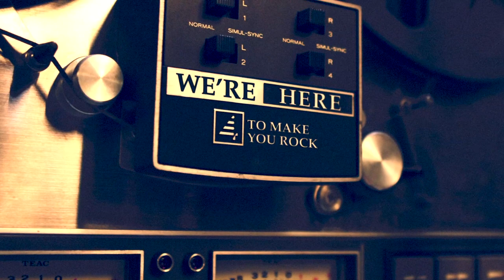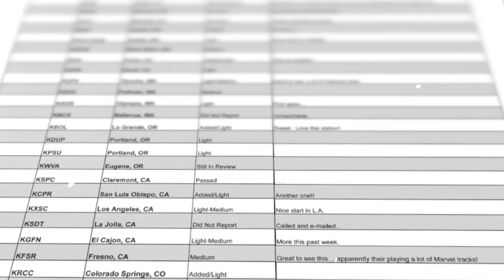MÄRVEL And The Quest For The Holy Vinyl - Pledgemusic Campaign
The pledge campaign starts October 1:st and ends December 31:st.
This film was narrated by CH24.

A journey starts with a single step and an album starts with a single note. Now that could be the brown note, A, C or maybe even a D. This pledgemusic campaign is both a journey and an album. MARVEL need help in making their fourth album reach the state of vinyl, and they want to make You a part of that journey, giving you a first row seat getting your hands on both exclusive stuff when pledging as well as filling the blog here on pledgemusic with content for pledgers eyes and ears only.

The powertrio MÄRVEL was formed when three young Swedish lads met at a high school exchange year in Colorado USA, and they have up to this date released a handful of EP's, singles and three full length albums that have gained them the description; sweaty group sex with The Hellacopters, Turbonegro and Electric Six at a KISS-themed childrens party. Throw some 60's soul and 80' metal (the good kind) in the mix and you are getting pretty close to the truth. They have opened for big bands, played festivals and had good rotation on both US college radio and on national Swedish airwaves. Marvel consists of The King, The Vicar and The Burgher whose masked live performances have earned the band a steady growing, very loyal, fanbase with an Army of fan clubs in 12 countries all over the world.

The first vinyl EP the band released, "Marvellous", was released through the small NY based label "New York Powerhitters" and the band got airtime on several college radio stations before they left USA and returned to Sweden with lousy grades, but high spirits. Two other vinyl EP's, "Heroine Tracks" and "Bedlam At The Embassy", were released the following years through Swedish indie labels. The first album, titled "Five Smell City" after their hometown Linköping (known locally as the city of five smells ) was followed by a EP with cover tracks, "UNLEASHED". And then the second album released on Killer Cobra Records, "Thunderblood Heart", took the band to a new level in 2007.

During the all these years Märvel has gone through some changes. The earlier records shows a band in superhero costumes, and the members called themselves "Vocalo, The Ambassador and Animalizer". These alter egos have been abandoned in favor of "The King, The Vicar and Speedo". New times sometimes need new personas. Since the bassist Ulrik Bostedt (Speedo) isn't allowed to cross the Swedish borders another character, The Aviator, has took his place on tour for some years abroad and now a third bassist, The Burgher, has joined the band. MÄRVEL don´t believe in replacing members, they add members. So for those who are counting, MÄRVEL is a power trio with five members.

In 2009 the band went on to release a single sided one track vinyl 7" titled "A Pyrrhic Victory" and early in 2011 it was time for the third album "Warhawks Of War" with guests such as Dregen (Backyard Babies, Hellacopters, Michael Monroe) and Robert Dahlqvist (Hellacopters, Dundertåget) followed by yet another tour through Europe and 23 weeks of rotation on national Swedish radio P3.

Following the success of their third album MÄRVEL also played clubs (Debaser Slussen, Debaser Malmö, Sticky Fingers etc.) all over Sweden in 2011 and finished off that year with supporting Michael Monroe at a big new years eve party in Helsinki, Finland.

In June 1:st 2012 they released another 7" with the track "METALHEAD" on side A that quickly got good rotation on US college radio stations and they also performed at the Muskelrock festival in Sweden in May. The summer of 2012 ended with the closing show gig at the Skogsröjet festival in Sweden.

2013 have been a year of preperation. In the depth of the Swedish woods the band have been growing bigger, stronger. And harder. And it all begins with this Pledgemusic campain.